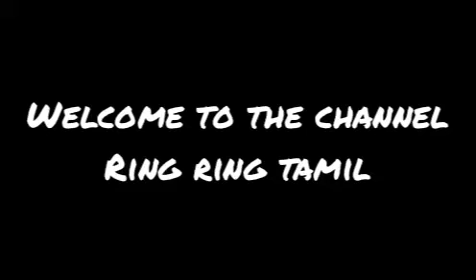slime tutorial and about slime unboxing in tamil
buy and enjoy friends
dont skip this video
 hope you lked this video thankyou

more videos are coming for you friends

bye
bye